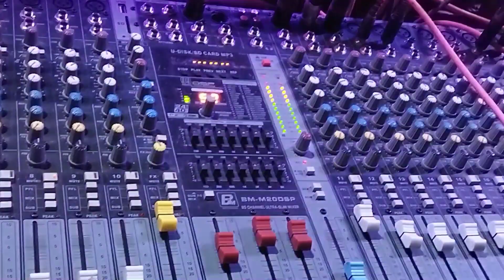super comedy 🤣jamunabahal natak sambalpuri dhamaka dance💃pagal kalare sambalpuri song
pagal kalare sambalpuri song
pagal kalare sambalpuri song melody
pagal kalare sambalpuri song status
pagal kalare sambalpuri dj song
pagal kalare sambalpuri song instrumental
jamunabahal natak
jamunabahal natak 2023
jamunabahal natak comedy
jamunabahal natak comedy scene
jamunabahal natak dasi and comedy